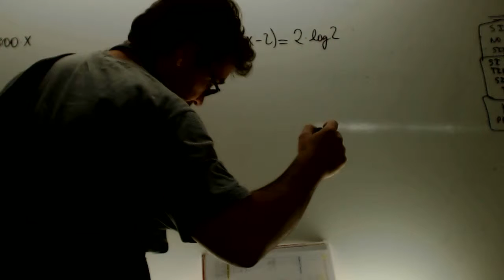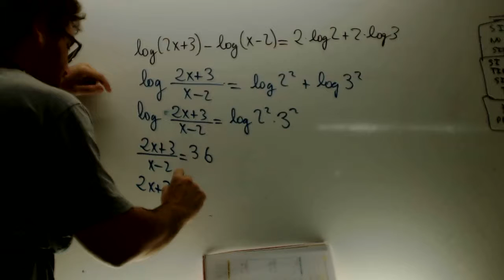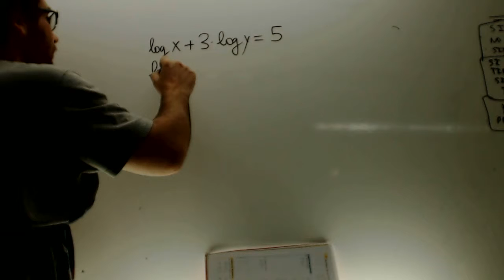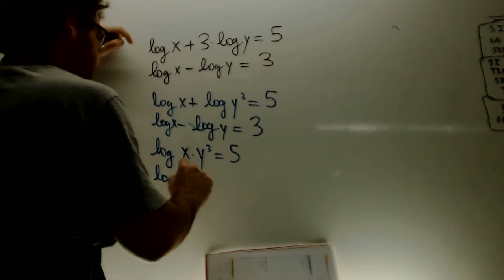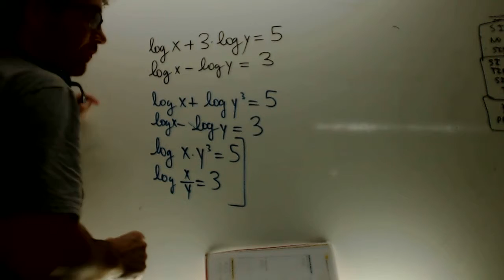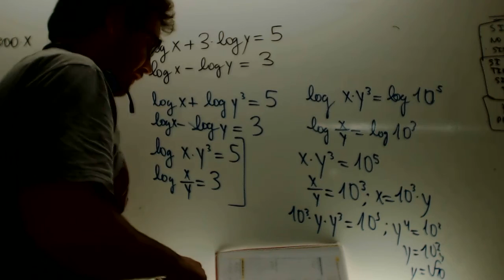Ecuaciones logaritmicas y sistemas Matematicas 1 Bachillerato Academia Usero Estepona